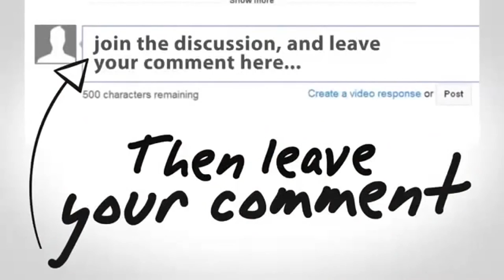MARS KARANG TARUNA SANGAPATI DESA SONGAK KEC.SAKRA KAB. LOMBOK TIMUR NTB